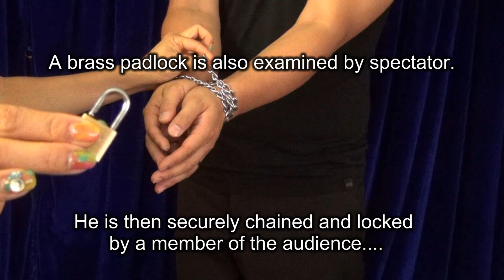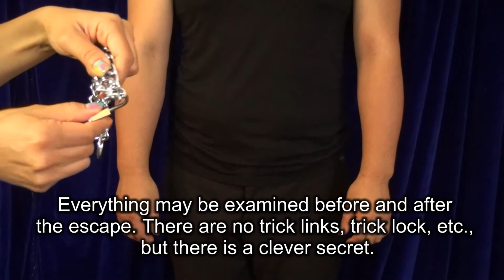Siberian Chain Escape Deluxe by Viking Magic / SEO MAGIC